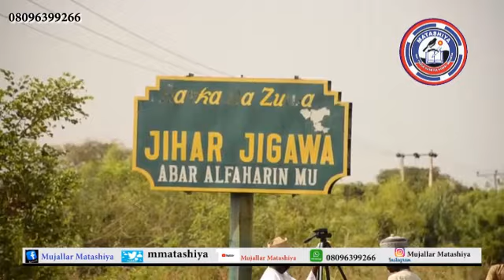Labarai - An kama mata da miji da suke fashi, ƴan bindiga sun sake kai hari su ka sace mutane